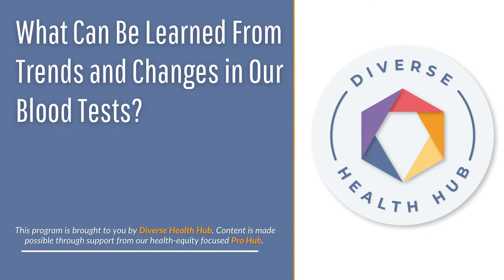What Can Be Learned From Trends and Changes in Our Blood Tests?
Blood test results can show changes between tests or trends over a long period of time. Watch as medical laboratory scientist Dr. Kyle Riding explains reasons that changes may be seen between two blood tests, trends that may signal a medical condition when viewed over time, and advice to patients on how to advocate for themselves.